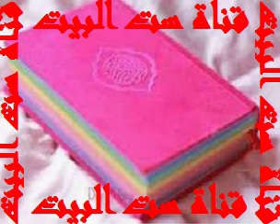قطايف صحية وتزيينها بطرق مختلفة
قناة ست البيت تقدم لكم طريقة عمل القطايف الصحية مع تزيينها بطرق مختلفة.

ست البيت.

برجاء الإشتراك فى قناة ست البيت ليصلكم كل جديد ومفيد

ست البيت

مع تحيات قناة ست البيت
ست البيت لكل بيت